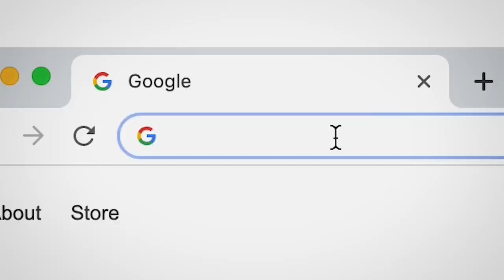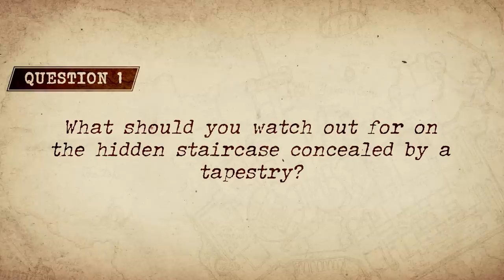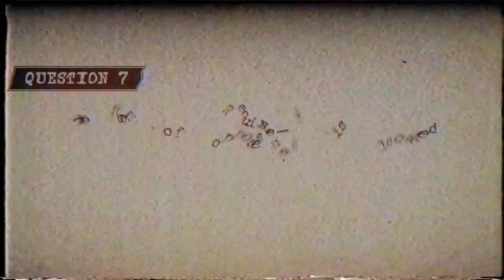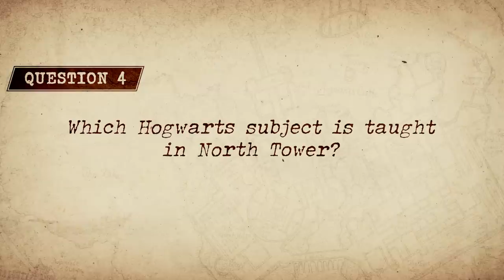J vs Ben: ULTIMATE Hogwarts Castle Quiz EVER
Take the Quiz with us!

Hogwarts Hogwarts Hoggy Hoggy Hogwarts! Today J and Ben face off in the Ultimate Hogwarts Castle Quiz to see who knows more about the magical grounds of the wizarding worlds most famous school!